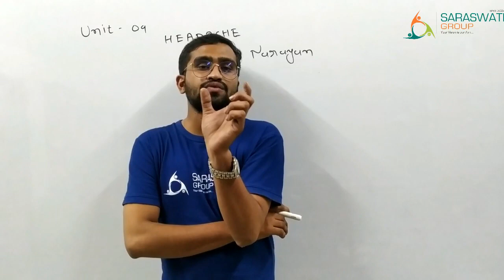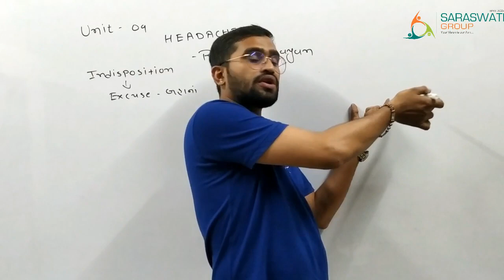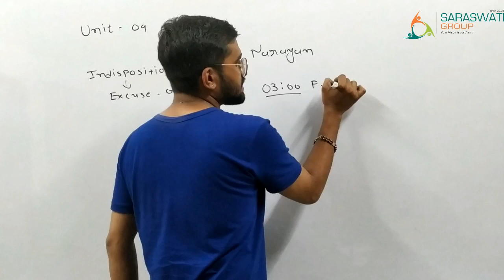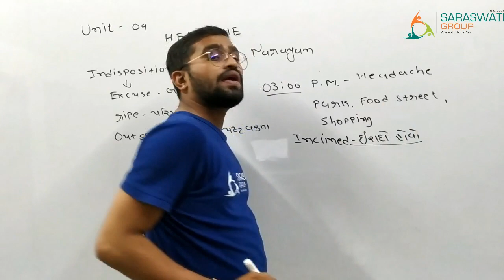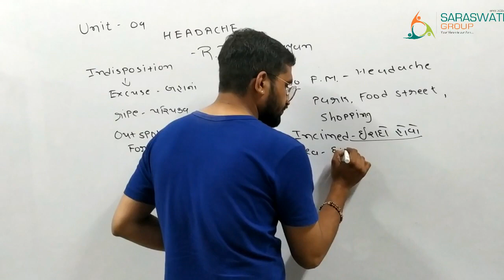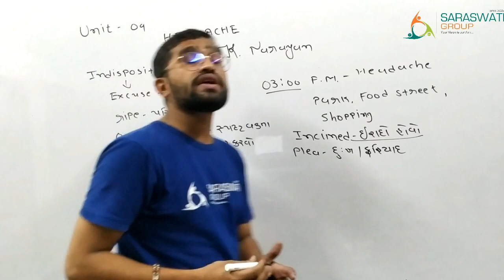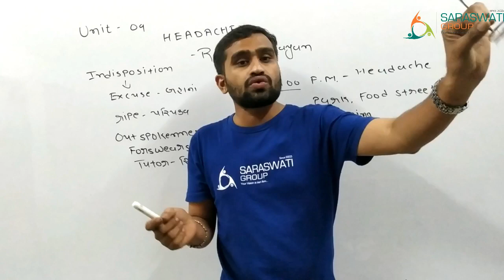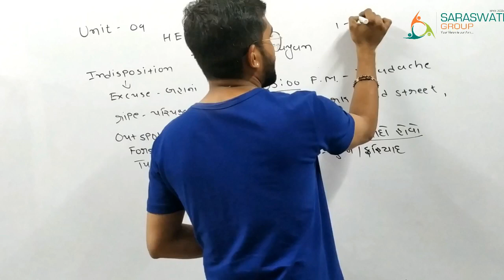HEADACHE II End of the lessonII Std 12 II Raj Sir II Saraswati Group of Education